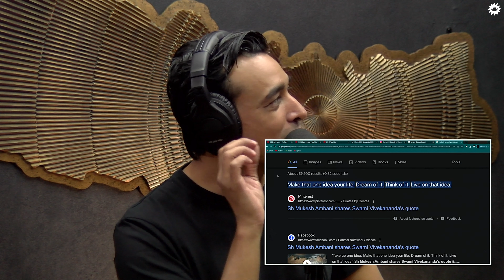Mr. Hyozu On How He Spearheaded Esports Journey In Nepal!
Safal Hyozu aka Mr. Hyozu is a well-known figure in the Nepali gaming community, making significant contributions to the growth of eSports. He is not only a professional PUBG Mobile player but also the founder of ElementriX and has a talent for singing up his sleeves.

Check out his latest song ‘Sparsha’ if you haven’t yet. Cheers!